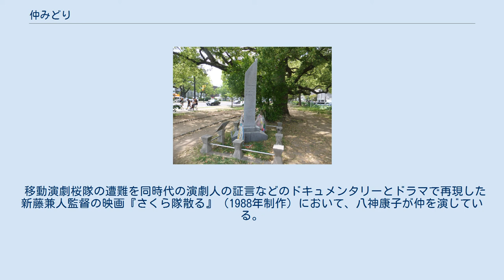仲みどり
桜隊のメンバーとともに（1945年1月、富士フイルム足利工場公演での記念撮影） / 中列左端が仲。
前列左より'島木つや子、園井恵子、二人おいて丸山定夫。
後列左端が高山象三。
 仲 みどり（なか みどり、1909年〈明治42年〉6月19日 - 1945年〈昭和20年〉8月24日）は、昭和時代の新劇女優。
太平洋戦争中、移動演劇桜隊に所属し公演先の広島県広島市で原爆投下の被害を受けた。
医学的に認定された原爆という核兵器による攻撃の被害を受けた人類史上初の原爆症認定患者としても知られる。
 東京府東京市日本橋区区本町（現・東京都中央区日本橋本町）の塗料問屋で近衛騎兵中尉・仲万次郎の三女として生まれる。
 仏英和高女（現・白百合学園中学校・高等学校）に進学するが中退。
大阪のウヰルミナ女学校（現・大阪女学院中学校・高等学校）を卒業後、浅草の剣劇団「明石潮一座」を経て1931年（昭和6年）、築地小劇場内に設立されたプロット（プロレタリア演劇同盟）研究所に入所。
同年劇団東京左翼劇場（のちに東京中央劇場）で新劇女優として初舞台に立つ。
東京中央劇場が新協劇団に吸収される形で解散した後は、映画出演、喫茶店の経営、陸軍戦地慰問団への参加などを転々とし、1942年（昭和17年）、丸山定夫らの立ち上げた苦楽座に参加する。
苦楽座解散後に丸山が結成した移動演劇桜隊にも参加し全国各地を巡業するが、1945年（昭和20年）8月6日、桜隊として広島市滞在中に原子爆弾が投下されたことによって被害を受けた（桜隊メンバー9名のうち森下ら5名が即死、4名が後に原爆症で死亡）。
仲は寮の二階にいたところを被爆したという。
（諸説あるが宇品で居合わせた人物の証言がある）裸同然の恰好で京橋川まで避難したところで救助され、宇品の臨時救護所に収容された。
 広島平和大通りにある移動演劇さくら隊殉難碑の側面。
名前が刻まれている。
 原爆投下後、仲は宇品の臨時収容所に避難したが、医療施設が全滅したために手の施しようがない収容所の惨状に危機感を募らせて脱走し、8月8日に復旧した列車で命からがら東京に逃げ帰ってきた。
帰宅後、極端な食欲不振と胸の苦痛に悩み、8月16日に東京帝国大学附属病院に入院。
同病院には幸運にも放射線医学の権威・都築正男教授がいたため、仲は手厚い看護を受けることが出来たが、背中に出来た肉腫の悪化、脱毛、高熱、下血、胸の苦痛など原爆症の症状は悪化の一途を辿った。
白血球数が健常者の1/20の200しかないという常識外の事態も医師たちを困惑させた。
しかし、苦痛をやわらげる処置が功を奏したのか、8月24日、仲は安らかに息を引き取った。
一緒に被爆した丸山、園井恵子、高山象三（俳優・薄田研二の子）らは苦しみ悶えながら満足な医療を受けられず壮絶な最期を遂げた。
 死後1時間にして、家族の了解も取り付けないままに綿密な剖検が行われ、死因は「原子爆弾症」と特定された。
これにより、仲は医学上認定された人類史上初の原爆症患者とされる。
被爆直後から臨終まで続いた胸部の苦痛の原因となった出血した肺と、機能低下し再生不能性貧血の症状を示す「黄色いバターの色」になった骨髄は、標本として今も同病院に保存されている。
 2013年になり、紛失したと考えられていた東京大学病院での仲みどり診療記録（カルテ）の原本の一部とみられる書類が発見されたことが報道された。
 移動演劇桜隊の遭難を同時代の演劇人の証言などのドキュメンタリーとドラマで再現した新藤兼人監督の映画『さくら隊散る』（1988年制作）において、八神康子が仲を演じている。
 ^ 松木・夜久、2012年 ^ 原爆症1号、幻のカルテ発見 女優・仲みどりさんの記録 朝日新聞 2013年8月3日閲覧